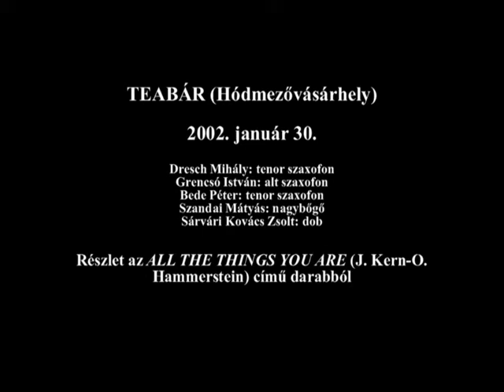Dresch Mihály jam session 2002.mpg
Egy részlet a hódmezővásárhelyi Cseresnyés Kollégiumban megrendezett jam session (Teabár) felvételeiből 2002. január 30.

Dresch Mihály: tenorszaxofon; Grencsó István: altszaxofon; Bede Péter: tenorszaxofon; Szandai Mátyás: nagybőgő; Sárvári Kovács Zsolt: dob
A koncertből egy részlet hallható, a darab címe All The Things You Are (J. Kern/O. Hammerstein).